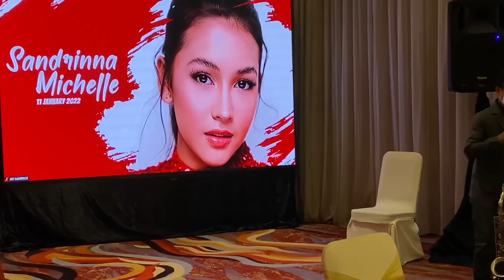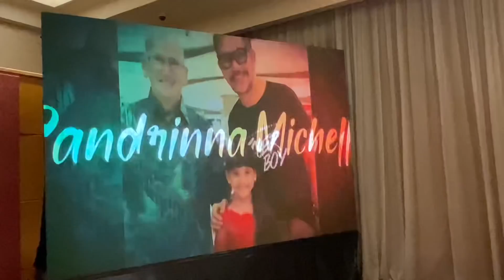Datang ke acara Ulang Tahun Sandrinna ke 15 | Full Warna Merah